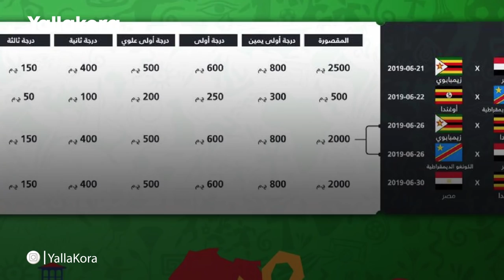ما هو المدرج الطائر (الأرخص فى كأس الأمم الأفريقية)؟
إعداد : عبدالرحمن علاء
مونتاج : محمد طارق